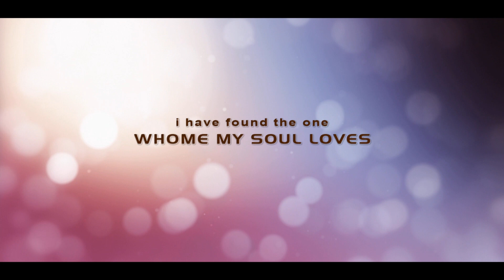Rupali Engagement Ceremony